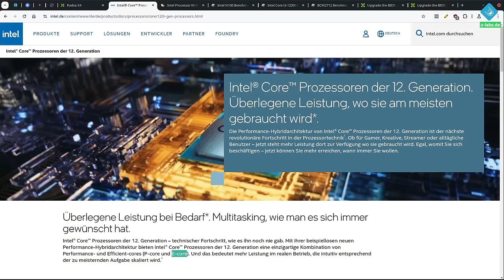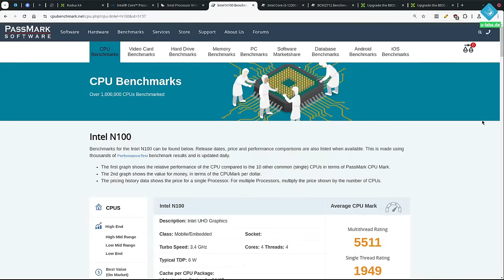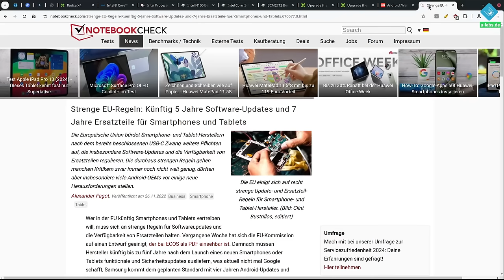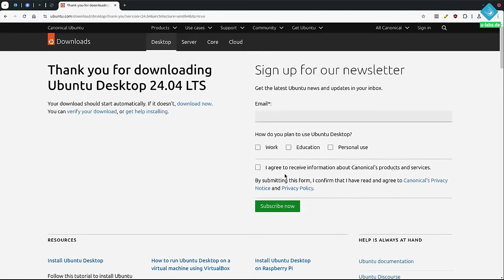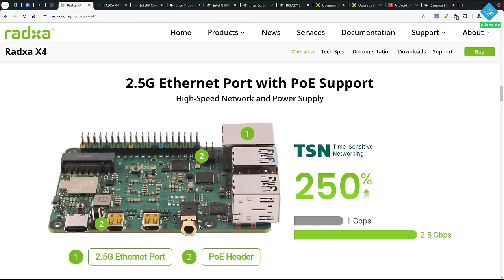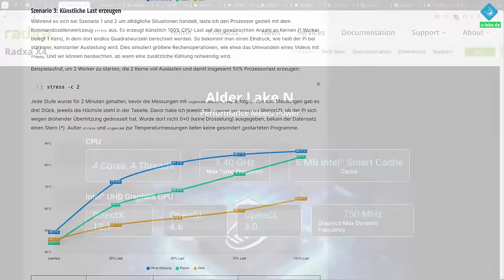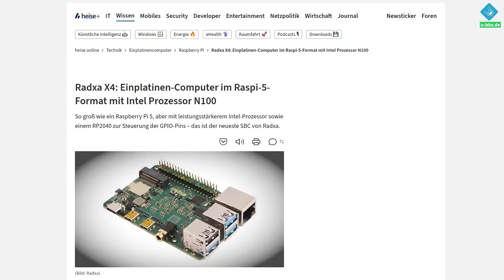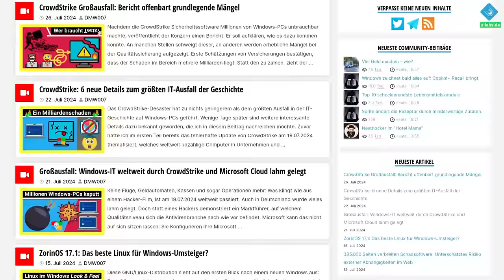Der neue Radxa X4 macht einiges besser, als der Raspberry Pi 5!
Eine ungewöhnliche Raspi-Alternative ist der Radxa X4: Er hat das Format eines Einplatinencomputers und sieht dem Pi sehr ähnlich, allerdings läuft er mit einem X86 Intel Prozessor. An mehreren Stellen ist er stärker/besser als sein Vorbild und das zu einem attraktiven Preis.